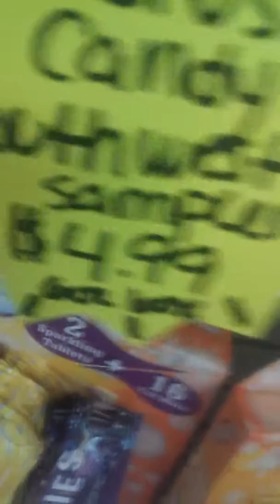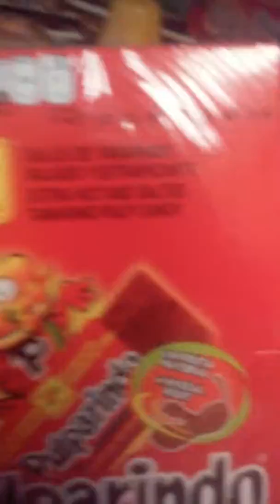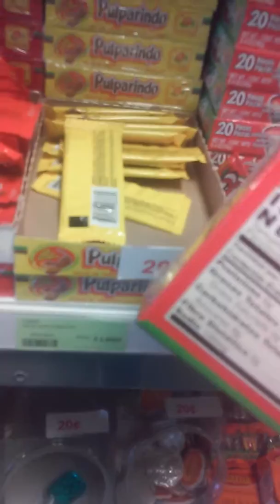Arizona biggest candy store part 4